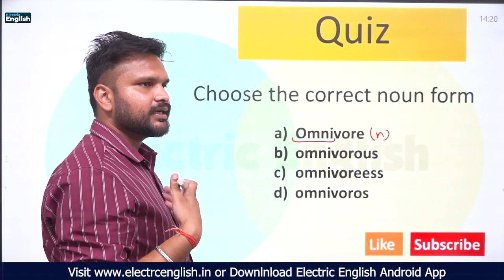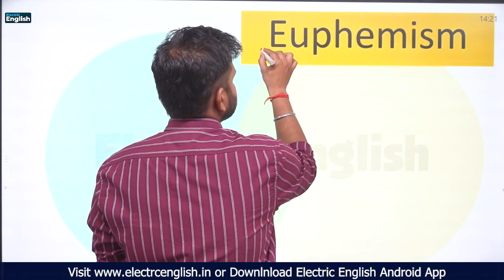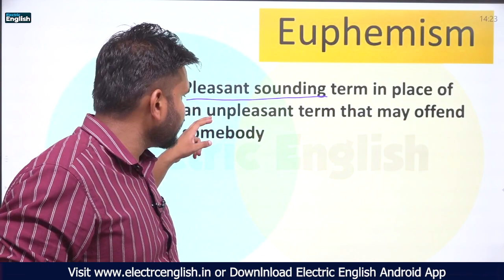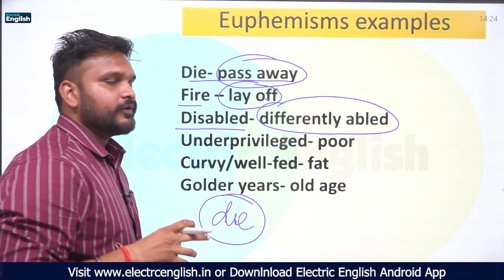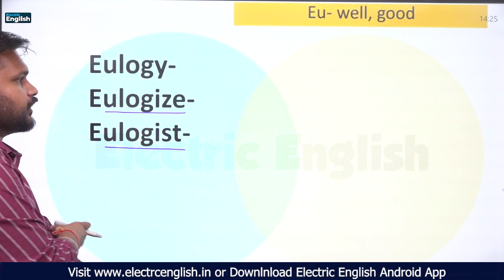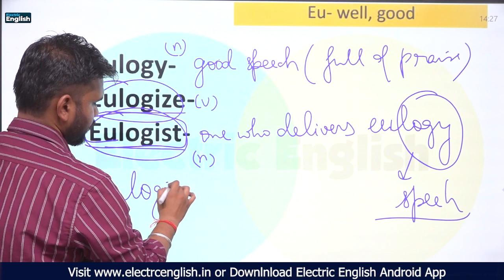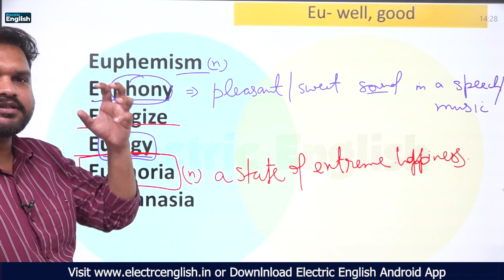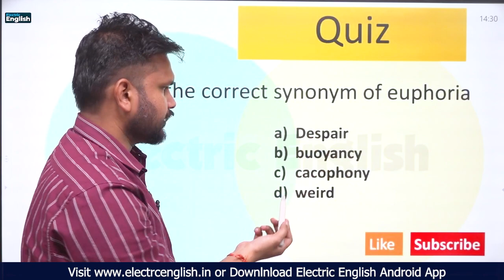VSS-23 | Vocab with Tircks | Stories/ Root Words/ Movies | Vocabulary Short Series by Peeyush Jindal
vocabulary short video for ssc cgl/ punjab state exams/ bank exams defence exams

✅For Manzil English Batch by Peeyush Jindal✅

psssb clerk strategy,psssb clerk exam,psssb clerk english,psssb clerk english classes,psssb clerk english preparation,psssb clerk english mock test